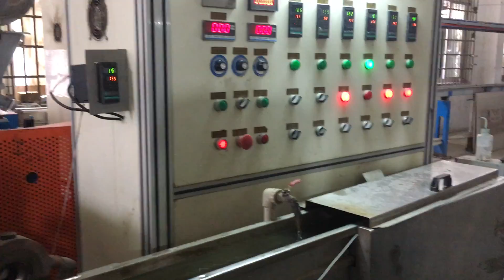Auto cable machine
If you interesting,pls contact Mr.heitu chen
Wechat:niuelec
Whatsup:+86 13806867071